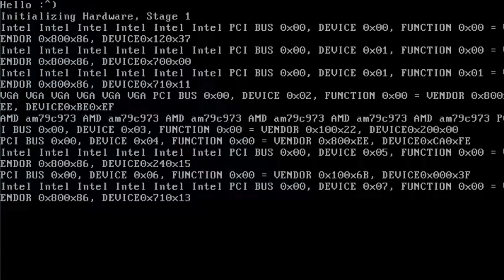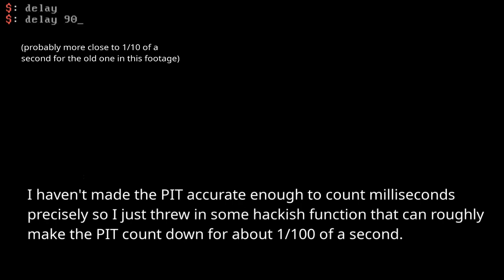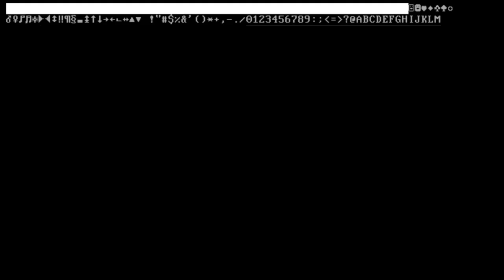osakaOS, how to make the LEAST stable operating system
grub, c++/x86 asm, gcc, qemu/kvm, everything else is tutorial code or made by me

Next video will be about more technical features I plan to implement so between that and school it should be out around mid/late May. (Maybe a little update here and there though)